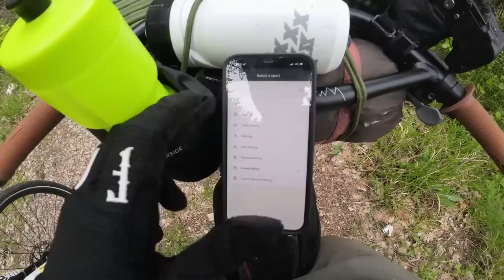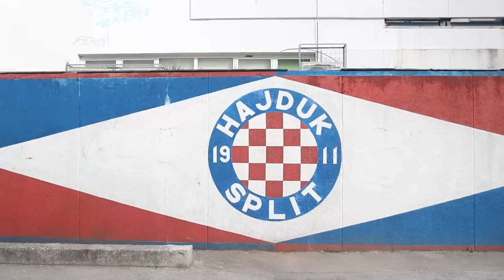BIKEPACKING TRIESTE ITALY - SLOVENIA - SPLIT CROATIA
We visit our first new countries of the trip and officially enter the Balkans!

About our boat:
1980 Harborough Marine/Black Prince
50' Cruiser Stern
1.5 BMC Diesel Engine

Danni & Joe